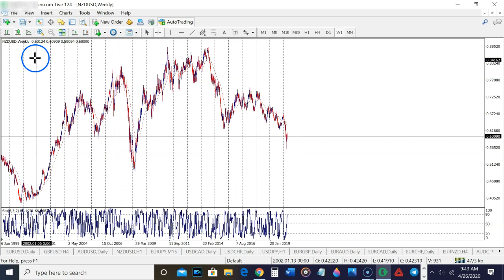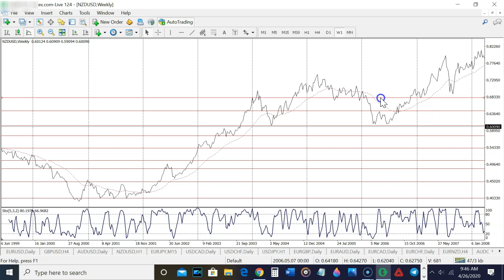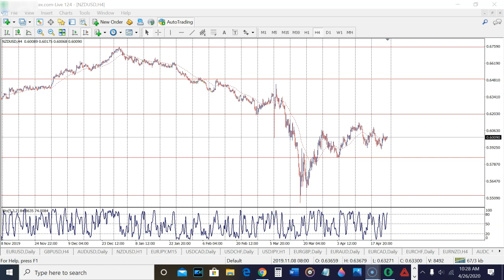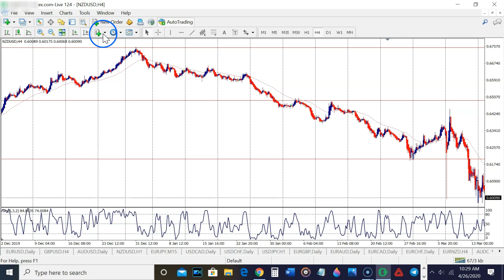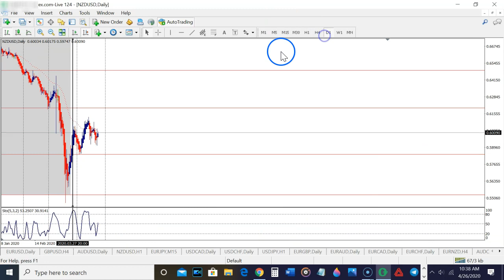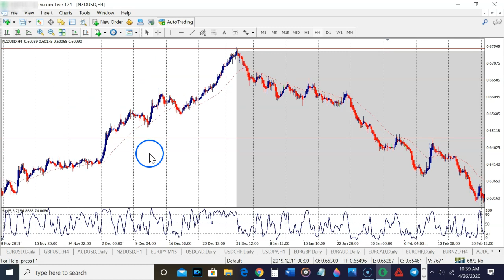Forex Trading – How to Draw and Trade With Support and Resistance!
This video shows you how I draw and trade support and resistance levels on the higher timeframes to trade for big profits in the fx market. Stick the three essential trading rules and you will have success trading this strategy.

Strategy Rules
1. Be patient and wait for price reversal confirmation.
2. Make sure that your indicators confirm what the price is doing.
3. Always trade in the direction of the higher timeframes or overall trend of the market.

Risk Warning:
Trading Foreign Exchange and Contracts for Differences is highly speculative, carries a high level of risk, and is not appropriate for every investor. You may sustain a loss of some or all your invested capital; therefore, you should not speculate with capital that you cannot afford to lose.